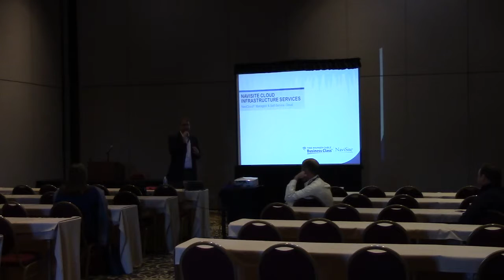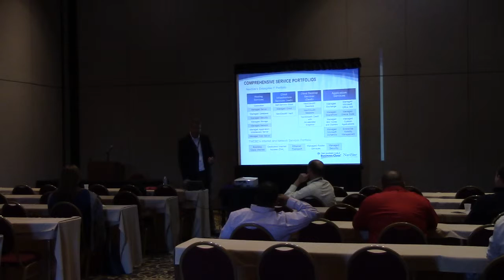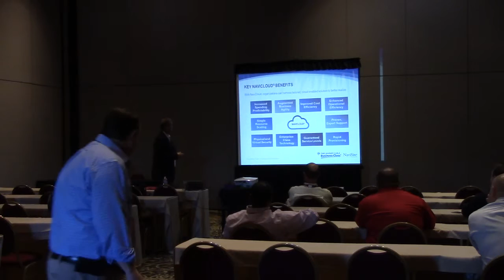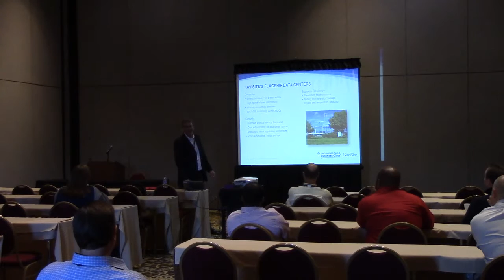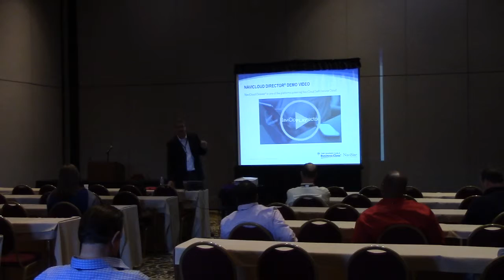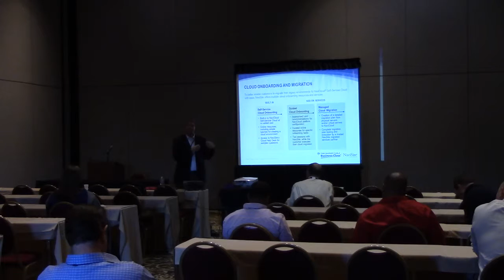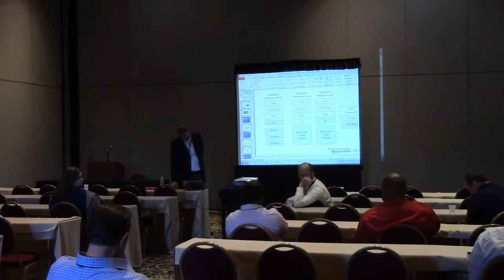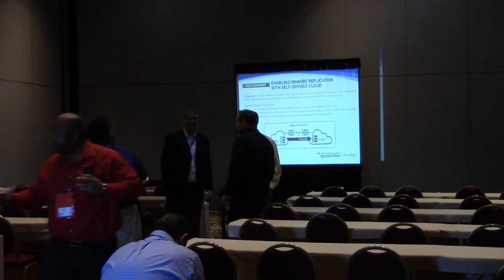NCLGISA Fall 2015 Exhibitor Showcase Time Warner Cable Business Class